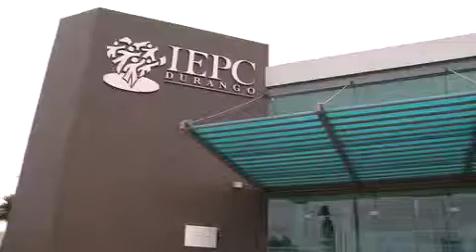PRD con todo por la desaparición del IEPC